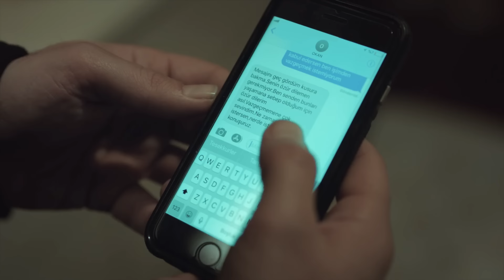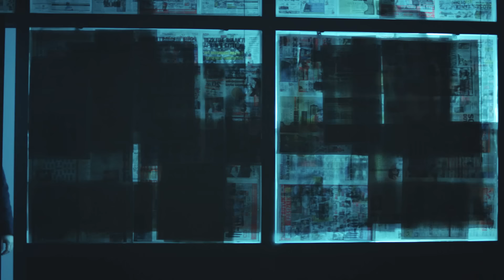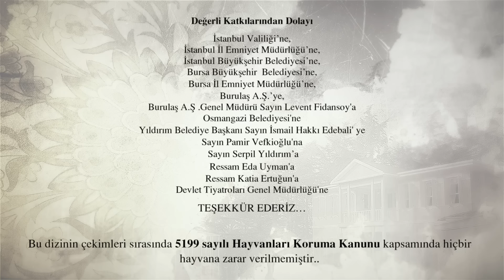La Novia De Estambul Capítulo 239 (Doblada En Español)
Productora: O3 Media
Productor: Onur Güvenatam
Director: Zeynep Günay Tan
Guión: Deniz Akçay Katıksız – Armağan Gülşahin

ACTORES:
Faruk: Özcan Deniz
Süreyya: Aslı Enver
Esma: Ipek Bilgin
Archivo: Salih Bademci
Adam: Fırat Tanis
Osman: Güven Murat Akpınar
Murat: Berkay Hardal
Senem: Neslihan Yeldan
İpek: Dilara Aksüyek
Valor: Nergis Çorakçı
Nurgül: Pelinsu Pir
Gulistan: Eren Balkan
Mustafa: Ahmet Sabri Özmener
Nazif: Muharrem Türkseven